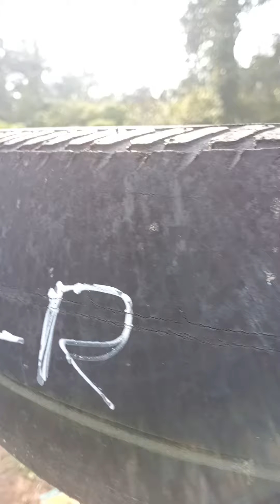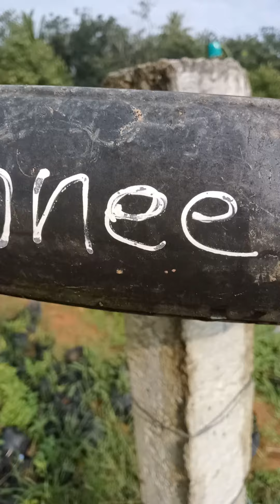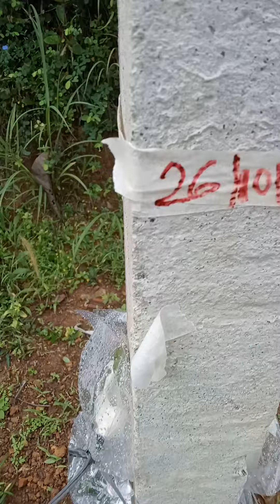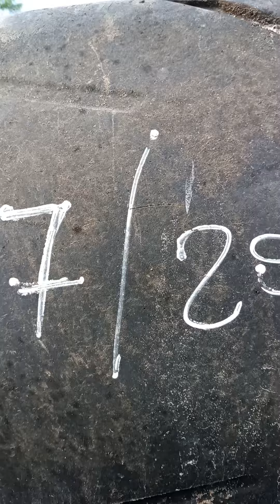top grafting 5 varieties)9447389144